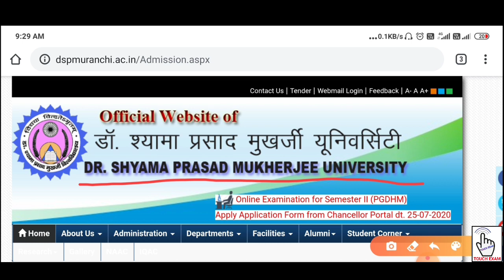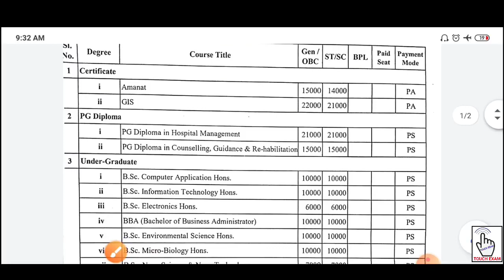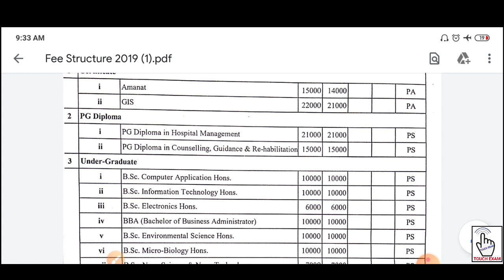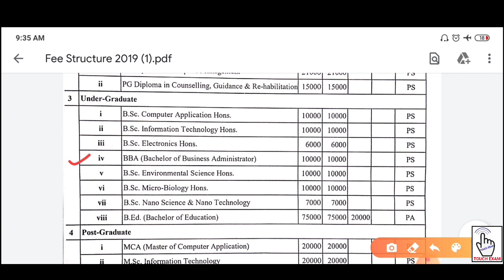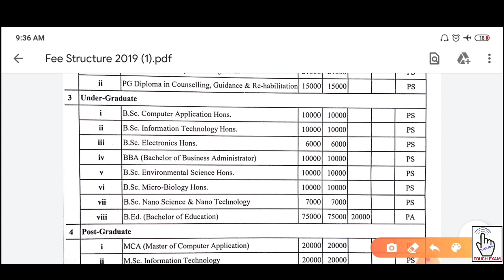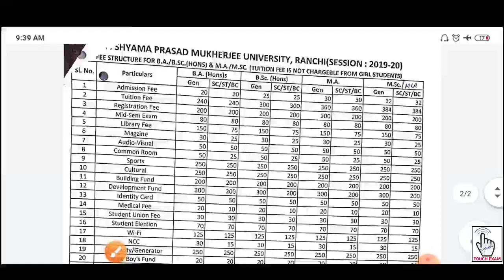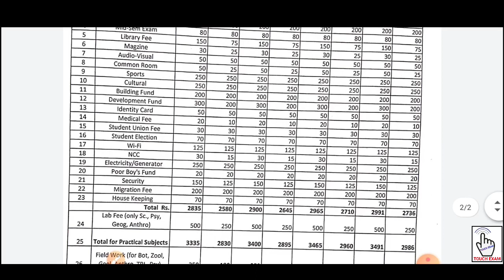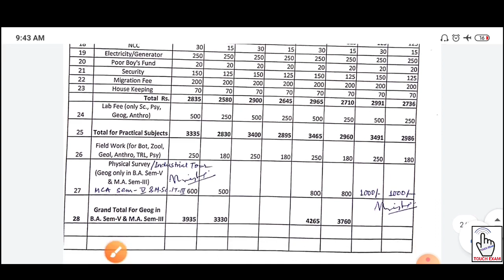Dr. Shyama Prasad Mukherjee University,Ranchi Fee Structure | DSPMU Fee Structure of All Courses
Dr. Shyama Prasad Mukherjee University,Ranchi Fee Structure
DSPMU Fee Structure of All Courses